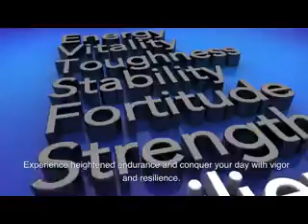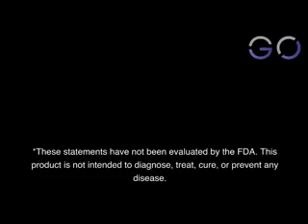Govvi with Bigdoggpinc / WoW, PoW and Boost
Eyeball Acquisition Specialist introducing WoW, PoW and  Boost

GOVVI is a forward-thinking e-commerce company that has revolutionized the way people shop for lifestyle products. Unlike other companies, GOVVI offers a subscription-based model that enables customers to enjoy exclusive access to the latest and most innovative products at competitive prices.